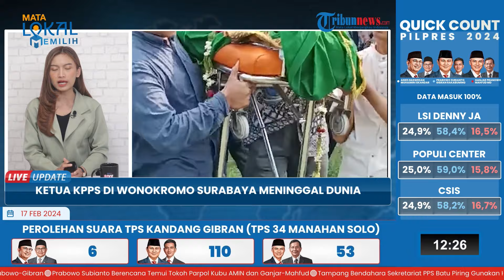Seorang Ketua KPPS di Wonokromo Surabaya Meninggal Dunia & Sempat Pingsan saat Mengawal Pemilu 2024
Laporan Wartawan Tribun Jatim, Luhur Pambudi

TRIBUN-VIDEO.COM - Isak tangis mengiringi pemakaman Joko Budiono Ketua KPPS TPS 042 Ngagelrejo, Wonokromo, Surabaya di Tempat Pemakaman Umum (TPU) Keputih, Sukolilo, Surabaya, pada Jumat (16/2/2024) sore.

Informasinya, bapak tiga anak itu akhirnya mengembuskan nafas terakhir pukul 07.30 WIB, Jumat (16/2/2024), setelah menjalani perawatan di RSUD dr Soetomo Surabaya, selama tiga hari, sejak hari pencoblosan pada Rabu (14/2/2024).

Diketahui, Joko Budiono mengalami kelelahan selama mengawal jalannya pencoblosan, yang diduga memperparah kondisi kesehatannya yang tak begitu prima karena penyakit yang diidapnya kurun waktu sebulan belakangan.

(Tribun-Video.com/Tribunjatim.com)